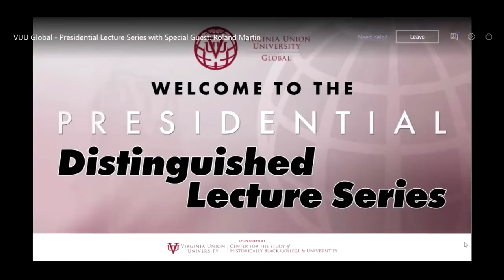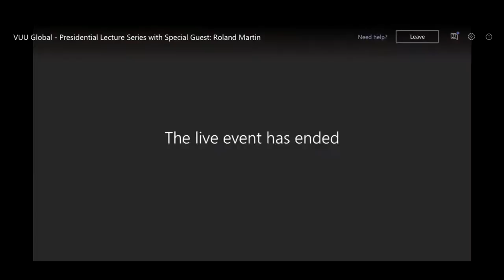VUU Global - Presidential Lecture Series with Special Guest Roland Martin